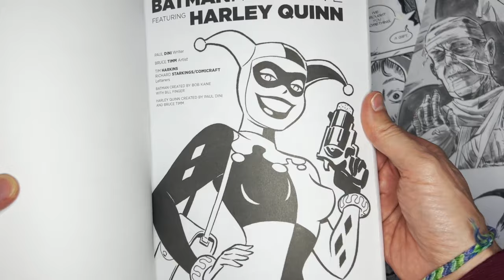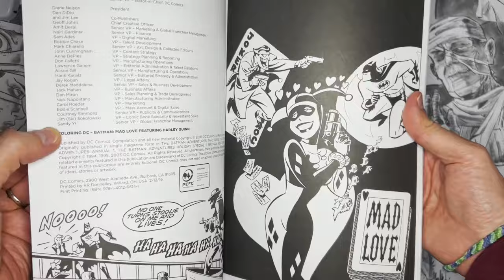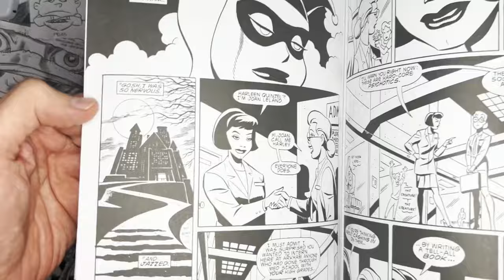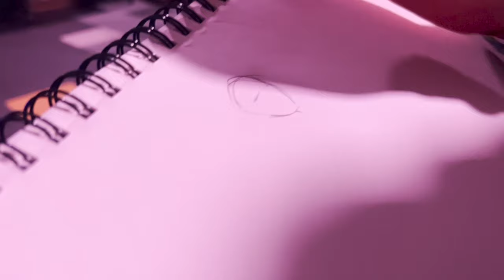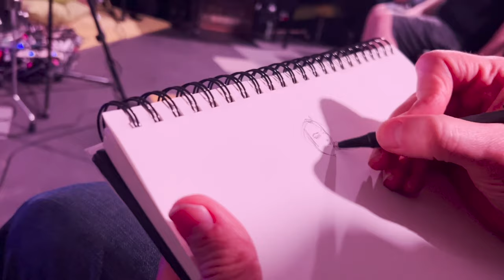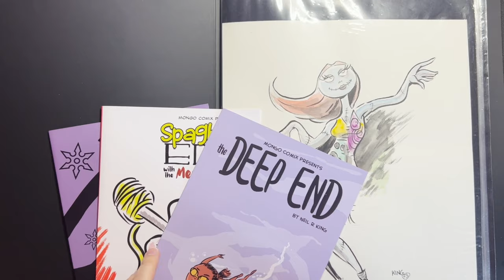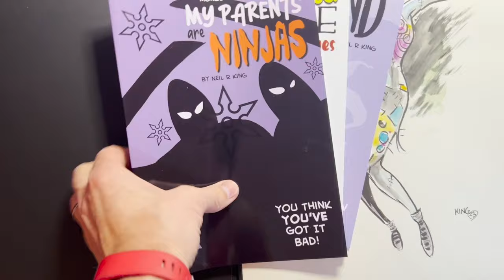Sketching at a concert Step by Step. Bruce Timm's Mad Love influences.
Bruce Timm has had an illustrious career in cartooning. He was at the center of the Batman Animated series and has created many great comic books. Timm's drawing style is heavily influenced by Jack Kirby but his work is still all his own. His figure work is stylized and his ability to produce characters who are silly and terrifying step him apart from most illustrators.  I am sketching at a concert in Riverton, NJ. The band is Ask Carol. Great venue for a show.